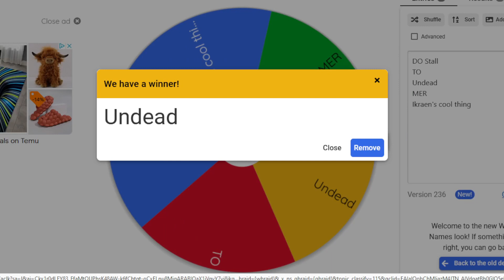New Years Tournament: alvarpq(Undead) vs Alouu(LGU?) - game 1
First game of rd 2 of the new years tournament